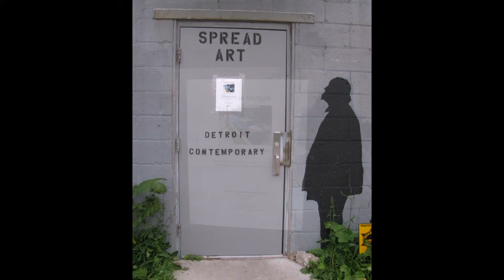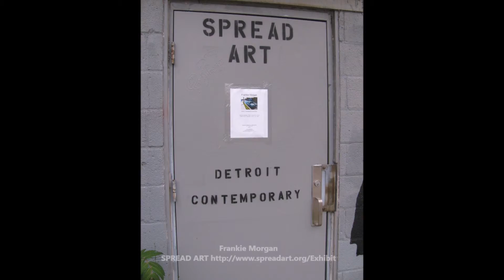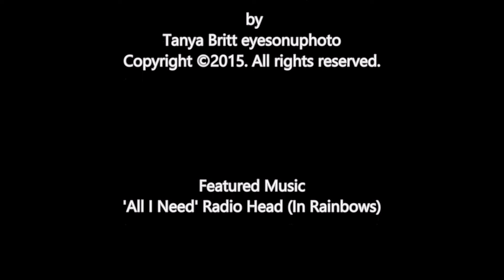Frankie Morgan's SPREAD ART Exhibit_ Summer 2015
Featured Music, 'All I Need' Radio Head (In Rainbows)

CREDITS

Frankie Morgan
Artist in Residence
Spread Art Exhibit

Spread Art @detroit contemporary:
5141 Rosa Parks Blvd

Video/Photographs (other than
3 photographs provided by the artist)

 by
Tanya Britt eyesonuphoto

Featured Music
'All I Need' Radio Head (In Rainbows)